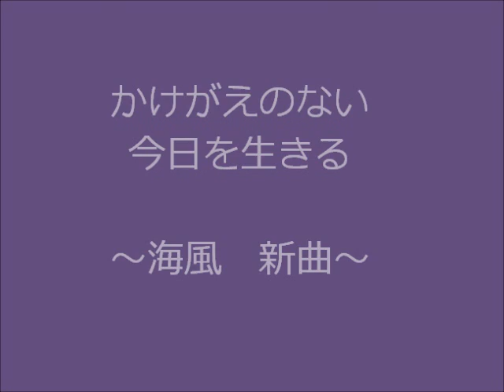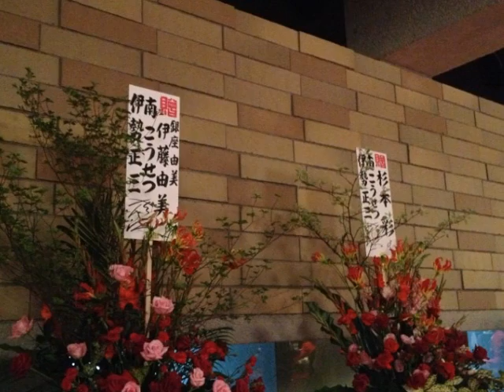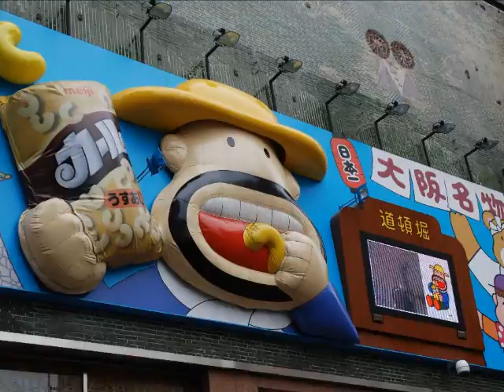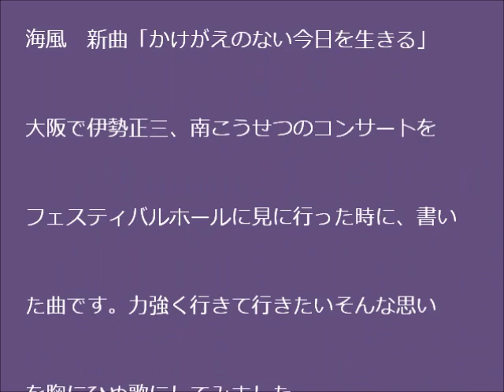海風 新曲 オリジナル 「かけがえのない今日を生きる」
あれは、フェスティバルホールに伊勢正三、南こうせつを見に行った時に帰りのバスの中で思いついたものです。人はそれぞれ違った人生を歩んでいるけれど、同じ時代を生きた人とは共通の話題も生き方もあるかと。
自分の行き様を否定するんじゃなくて、強い気持ちで今日を、そして明日を生きていきたい。今日という日は、二度の巡ってこないのだから。

まだまだ、これからも新曲をアップしていきますよ。

「海風」もたまにはカバーもやります。べいやんの名曲、「遠くで汽笛を聞きながら」のEnglish Versionを作ってみました。テロップの流していますので、雰囲気感じ取って下さい。1番の歌詞です。

コメントなど、いただければとってもうれしいです。よろしくお願いします。
海風：安頓　＆　星くん

ブログも毎日更新中　5000PV/Dayの「日刊安頓写真ブログ」